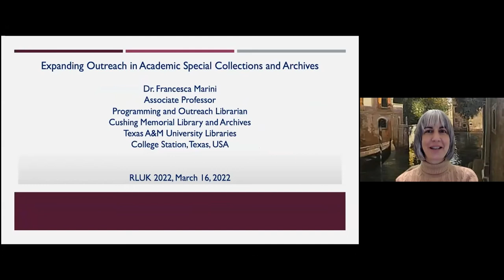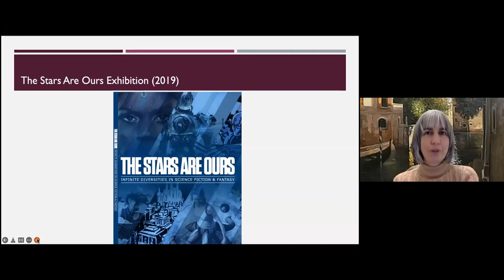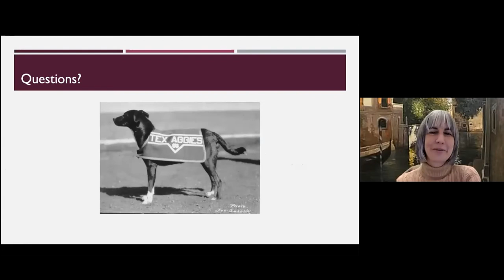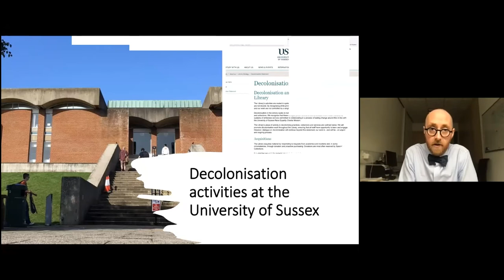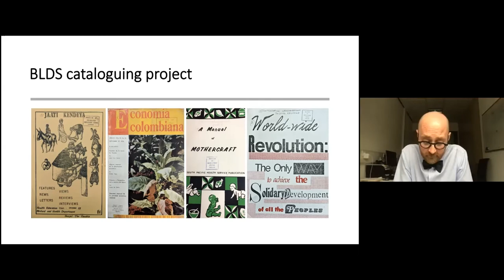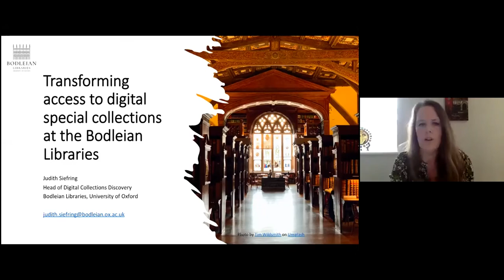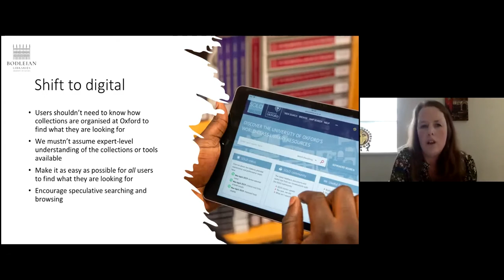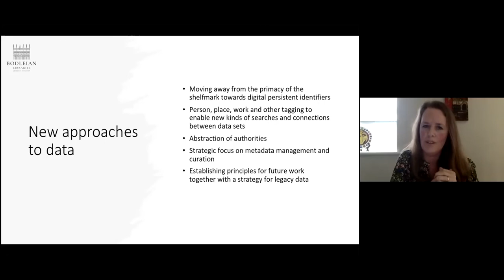RLUK22 | Engagement & diversity in and through our collections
RLUK22 Conference

This session explores how we can make our institutions, collections, and practices more open and inclusive to engage successfully with our diverse audiences. It will entail three short presentations which aim to set the scene for the discussion and provide some examples of practices that research libraries internationally are currently employing to achieve culture change, develop open and inclusive collections, as well as engage with underrepresented communities.

This session is facilitated by the RLUK Special Collections and Heritage Network (SCHN). The SCHN is a professional peer network for RLUK members leading cultural heritage activities within member libraries. Members of the network include those working with/in archives, rare books, art and object collections, museums, galleries, conservation and their allied services.

Panelists:
Francesca Marini Programming and Outreach Librarian, Texas A&M University Libraries, Cushing Memorial Library and Archives
Jill Whitelock, Head of Special Collections, University of Cambridge
Judith Siefring, Head of Digital Research, Bodleian Libraries
Richard Wragg, Collections Manager, University of Sussex
Simon Dixon, Head of Archives and Special Collections, University of Leicester